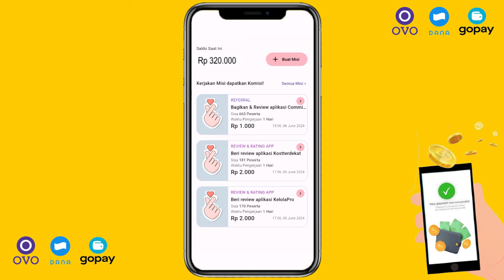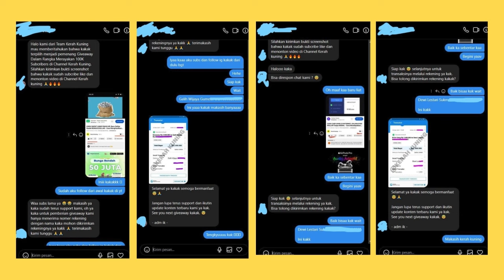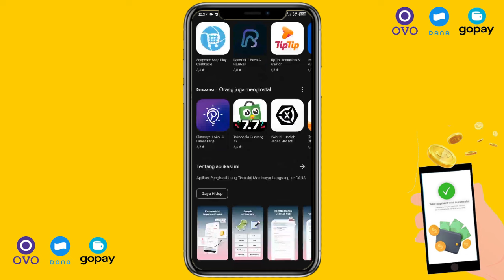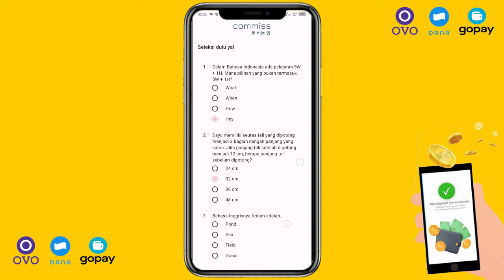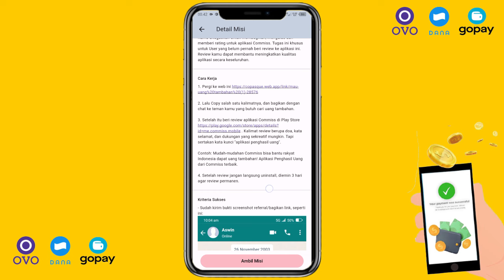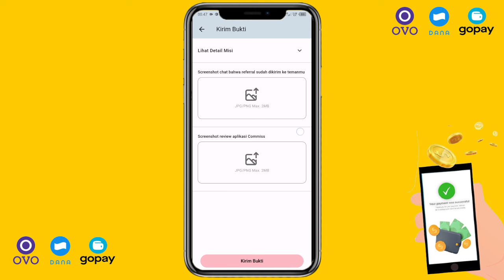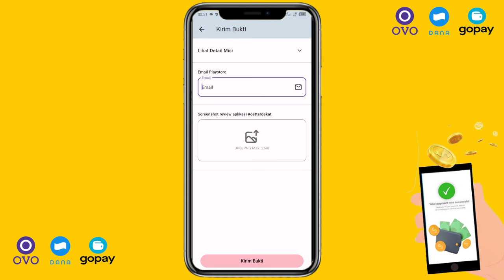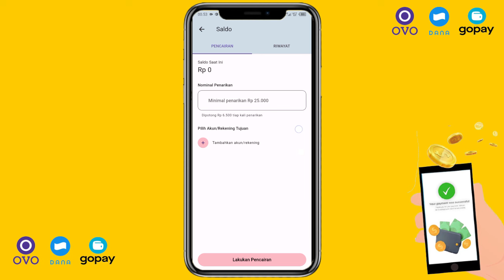GAJIAN DARI CARA MENGHASILKAN UANG DARI HP , CARI CUAN DI INTERNET - Cara DAPAT UANG Dari Internet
JARANG YG TAU WEBSITE PENGHASILAN UANG , FREELANCER PEMULA MODAL HP - Cara DAPAT UANG Dari Internet.
GAJIAN DARI KERJA SAMPINGAN ONLINE, KERJA FREELANCE ONLINE PEMULA - Cara DAPAT UANG Dari Internet